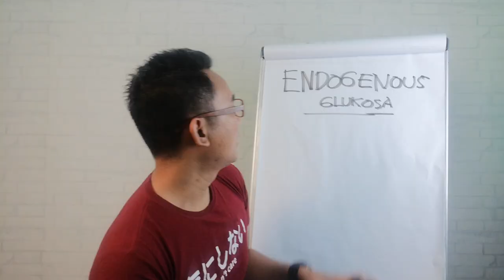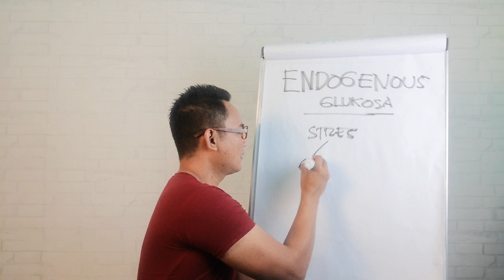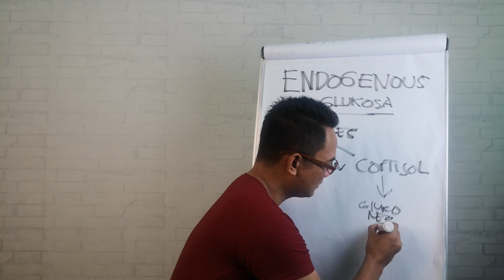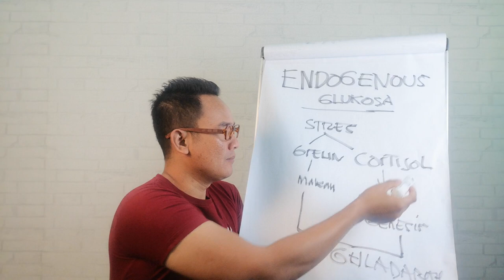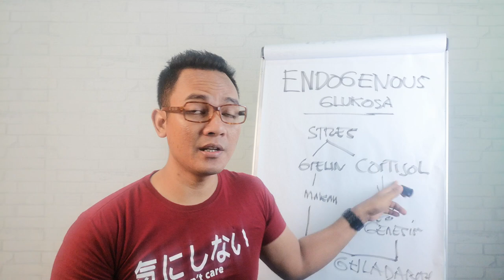Begadang Bikin Gula Darah Melonjak? Mari Buktikan! - Ndika Mahrendra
Benarkah begadang bisa membuat gula darah kita melonjak tajam? Saya akan buktikan lewat eksperimen dalam video ini.